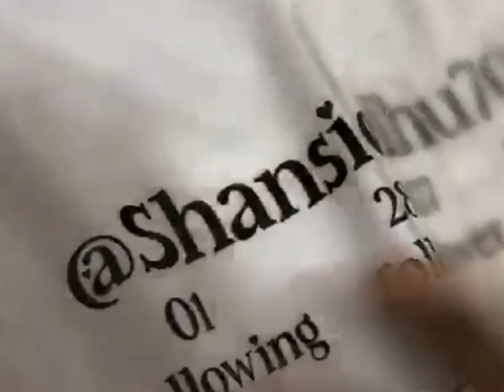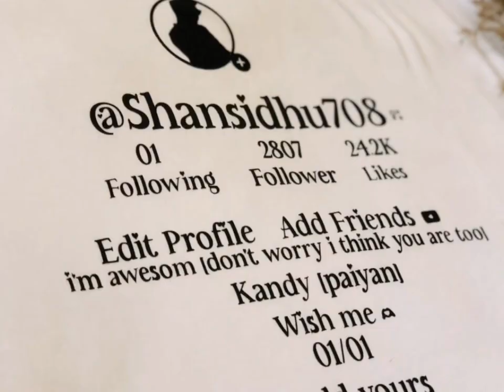tik tok profile printing